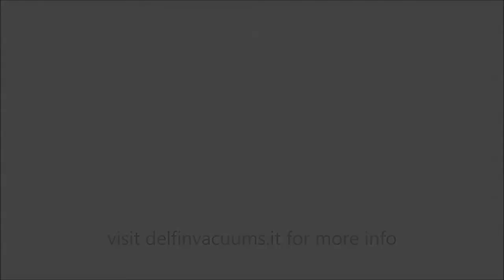Dough Cleaning For Commercial Bakeries | Industrial Vacuum Demo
Watch the Zefiro 75 take on sticky dough in this industrial vacuum demo. You can see why it's a favorite cleaning system for commercial bakeries everywhere.